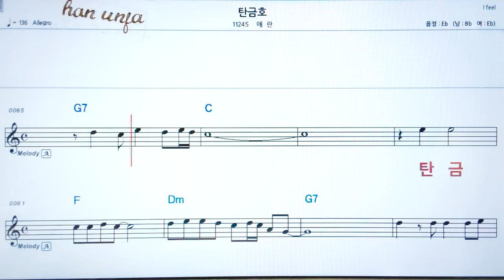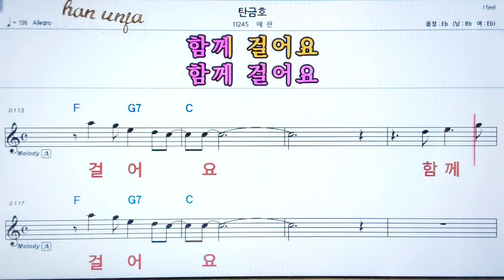💖탄금호/애란 👍코드,악보, 가사 ,Karaoke*카라오케 반주